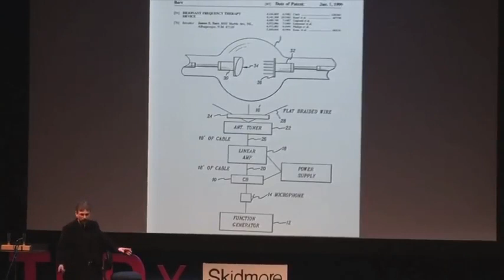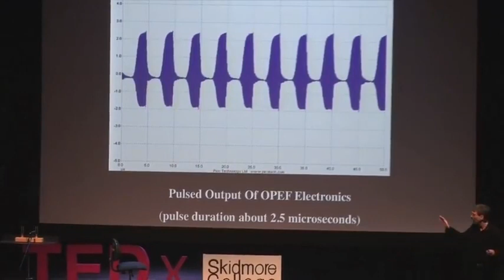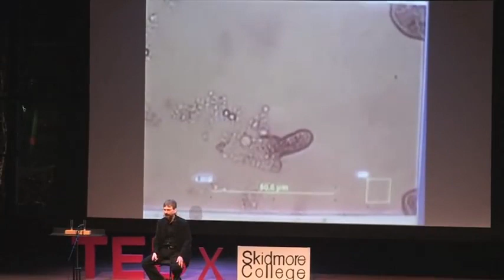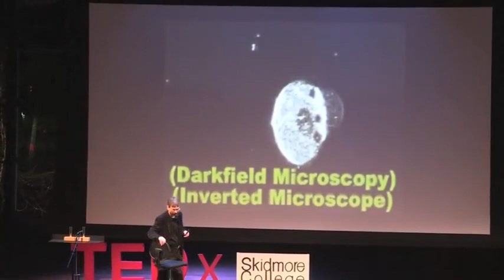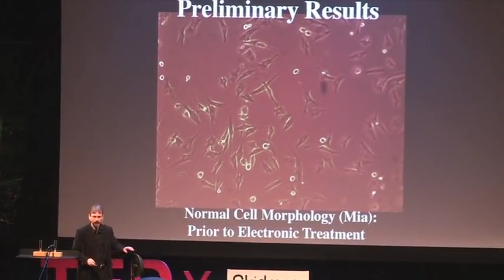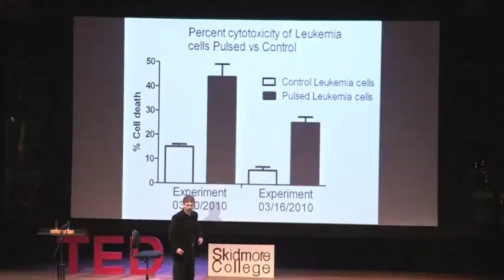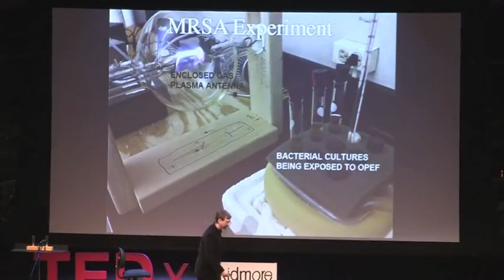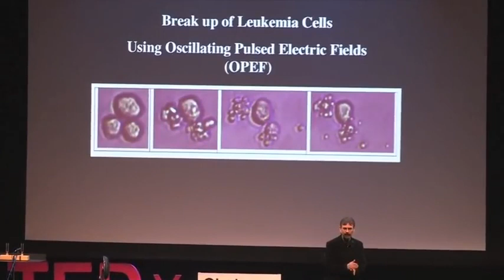Shattering cancer with resonant frequencies - Anthony Holland at TED x Skidmore College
Credit

TED x Skidmore College
Shattering cancer with resonant frequencies - Anthony Holland